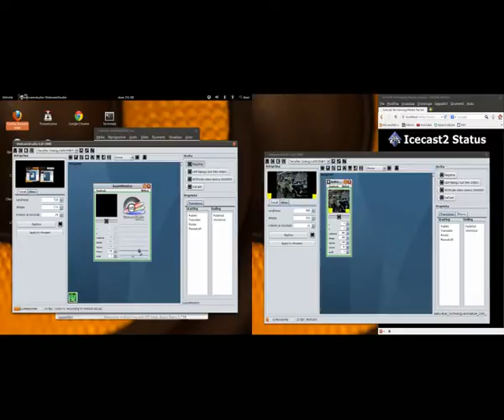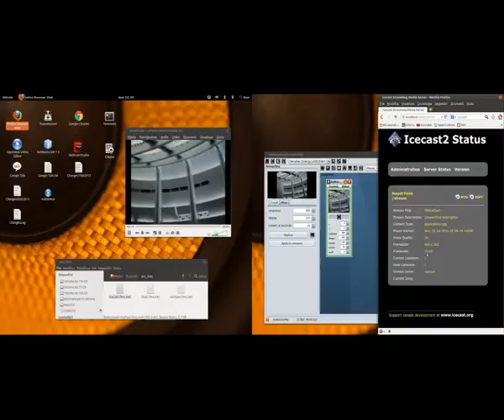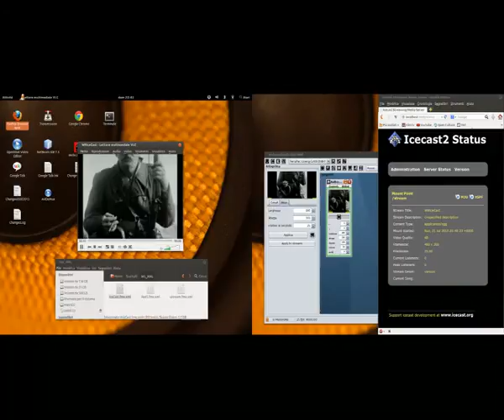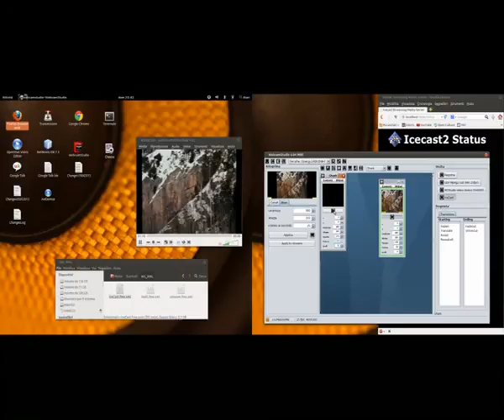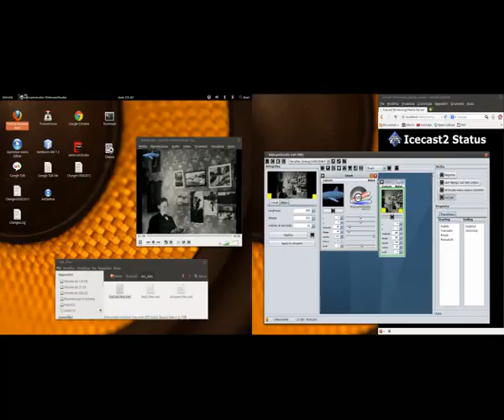Testing WebcamStudio streaming to IceCast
First attempt to stream WS Output to IceCast ...
I use an FME.xml modifying some entries ...
It seems to works quite well.